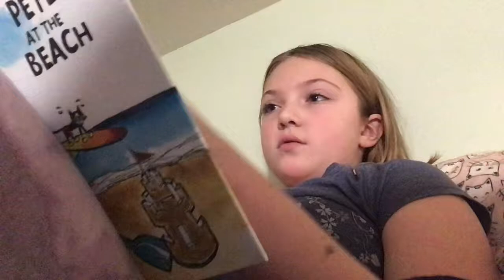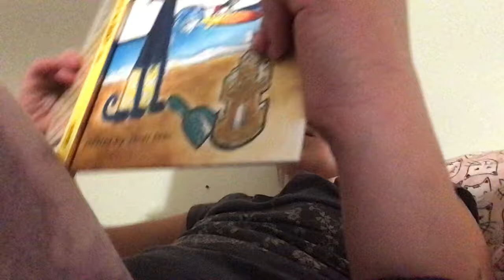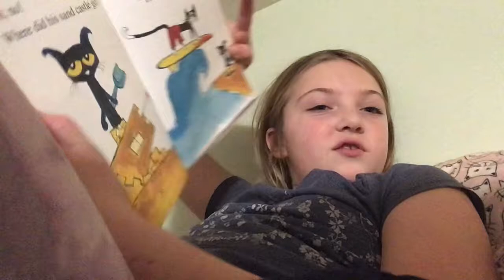January 4, 2022